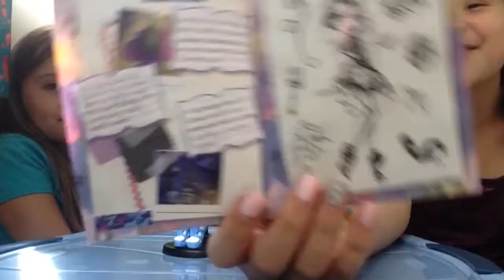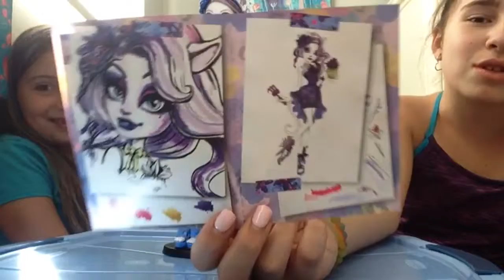Catriean demew! Gloom and bloom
Pinsrest- the toy collector show